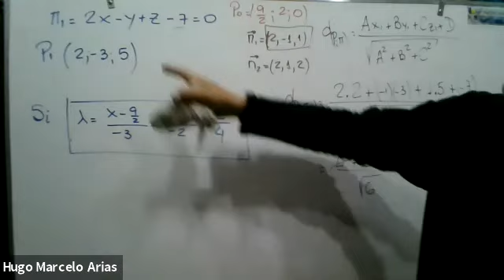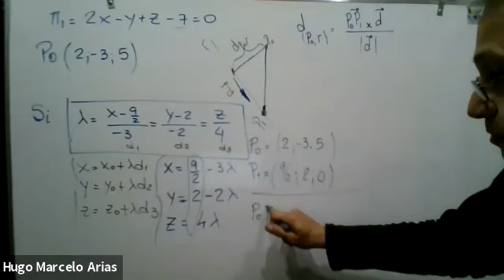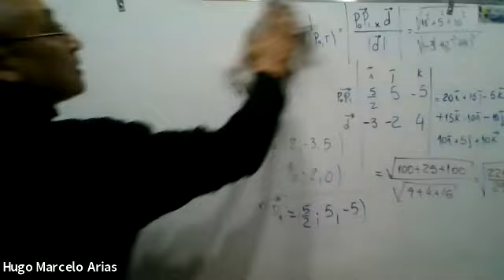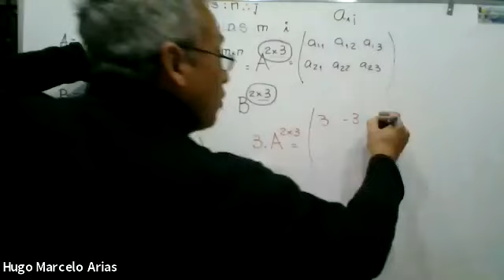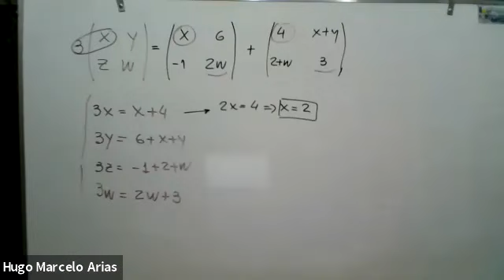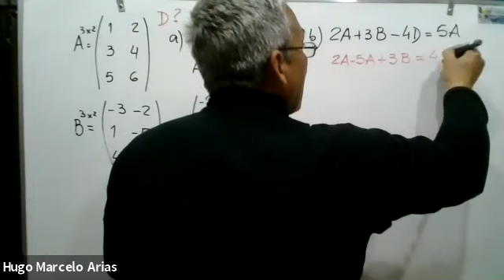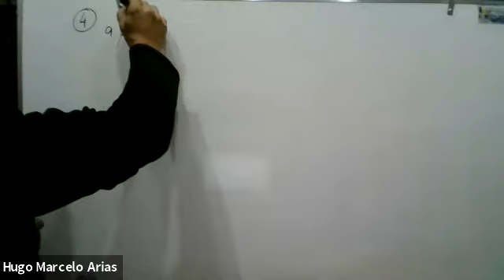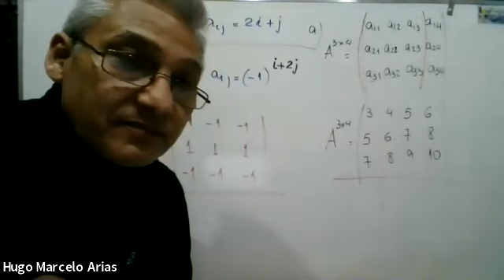ICI 1ro 03Ago 20 48 | UTNLaRioja